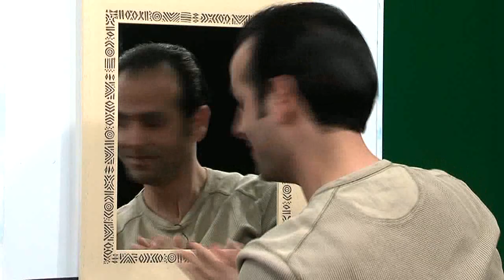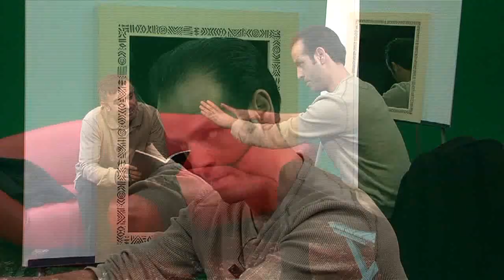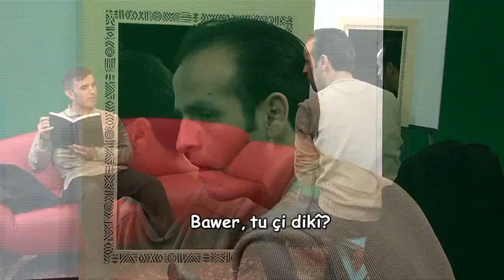Dersa kurdi 20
Bernameya dersa kurdî